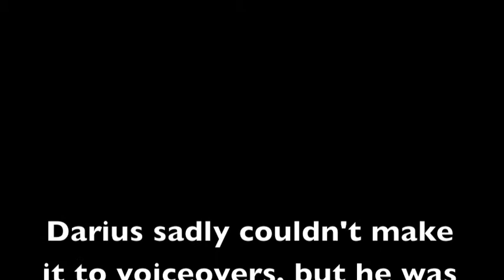Sandfish of the Sahara FINAL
Noah Schlossberg Maddie Blumm Darius Jackson